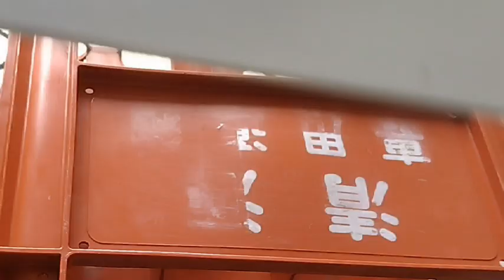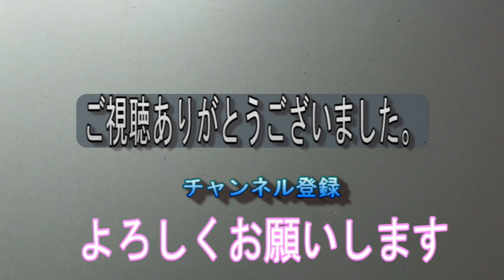必見！両面テープと養生テープワンポイントのコツ DIY活用法 両面テープ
両面テープ、貼り方一つの方法です。